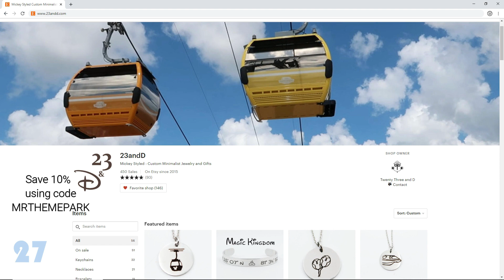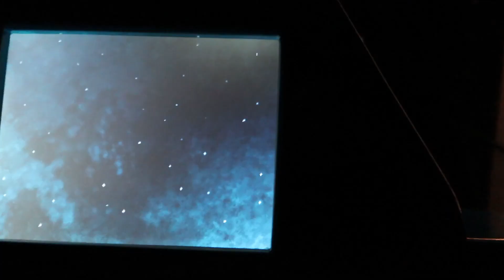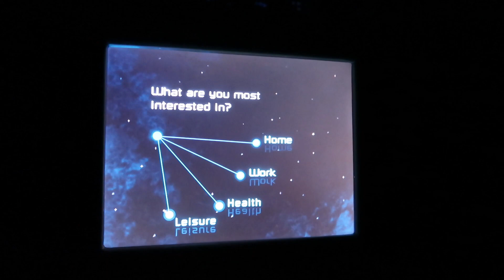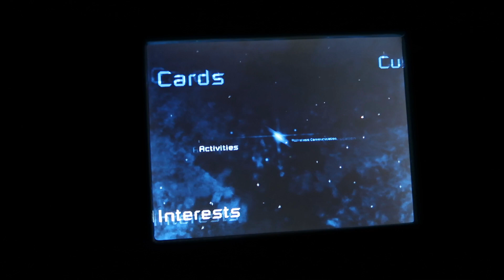EPCOT Spaceship Earth POV - Disney World 2019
Take a Ride with us on Spaceship Earth at EPCOT.   Just a nice ride on Spaceship Earth.

Looking for unique Disney Inspired Jewelry and gifts for someone special? Visit my friends at 23 and D Shop. They can create a special one of a kind personalized gift that ships quickly.

Our family loves going to Theme Parks!  Disney World, Universal, EPCOT, Character Warehouse, DCL and many other area attractions.

We visit the theme parks almost every day and share them with you.  Join us as we visit resorts, Character Warehouse shopping, review restaurants and foods, POV Rides and much more!

Join us on Instagram to suggest new places to visit and things you would like to see.

Our videos are always family friendly and good for all ages!